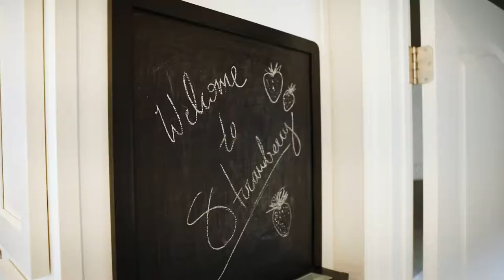The Strawberry Inn Guesthouse - Perfect for Big Groups!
The Guesthouse is our largest cabin, and sleeps up to 8 guests (plus a bonus toddler bed!). Your favorite features will be the massive great room. Spread out in the family room on the big sectional, or gather around the kitchen island, and then enjoy dinners all together at the big table! See you 'berry soon!

Video Credit: Rachel Baker